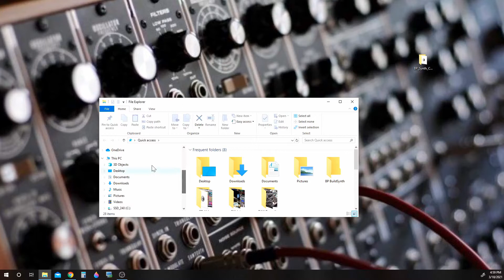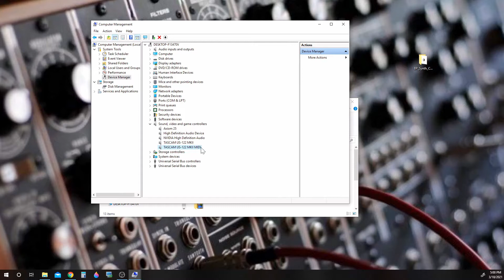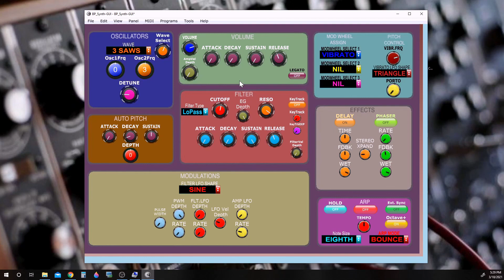Connecting up the BP Synth...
Connect the BP Synth up to your MIDI Keyboard and PC (using USB).

You can find the Zip Folders with Apps and Code on my Google Drive:

This zip folder has the ST Apps included.

This zip folder does not have the ST Apps included.